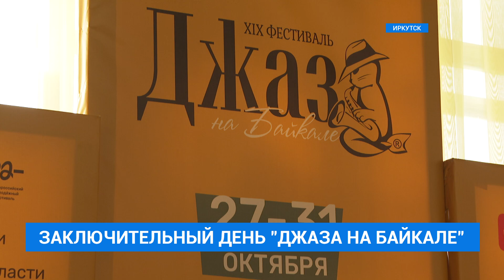Саксофонист Игорь Бутман и пианист Сергей Жилин выступят на концерте фестиваля "Джаз на Байкале"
Последний концерт в рамках международного фестиваля "Джаз на Байкале" пройдет сегодня в Иркутске. На сцене музыкального театра для горожан выступят два виртуоза Сергей Жилин и Игорь Бутман. Подводила итоги торжества Элина Собенникова.